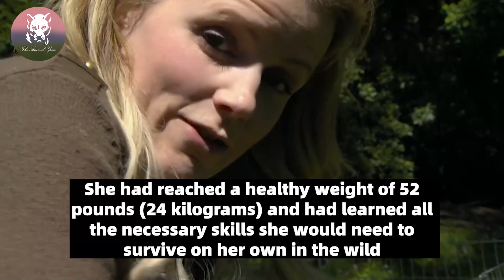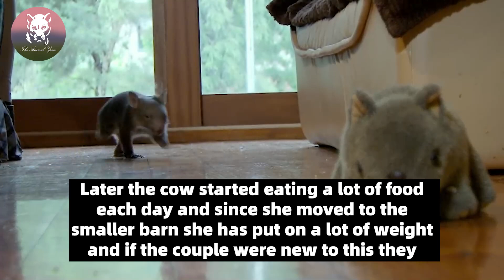She Picked Up A Puppy From Mud When She Washed it Clean, She Was Shocked to See What It Really Was